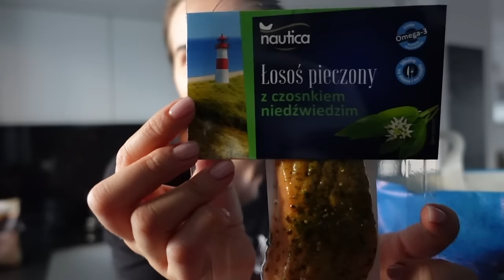Vlog po pracy: Lista to do pęka w szwach 🗓️ Food haul i gotowanie 🧑‍🍳 Jak mogłam tego nie pokazać? 🤯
Kochani,

Buziaki!